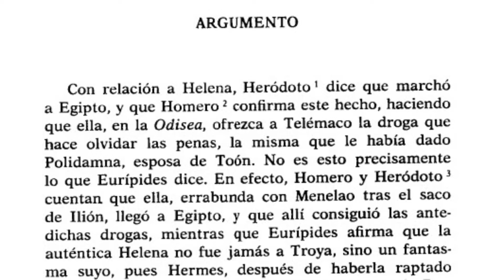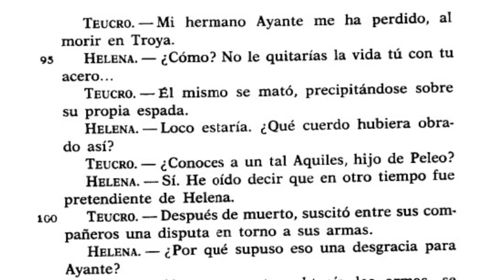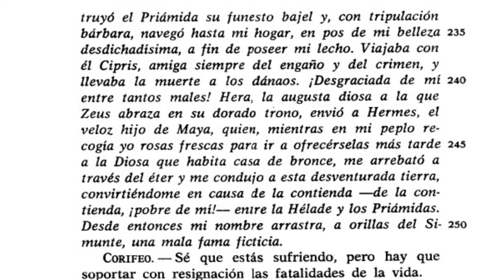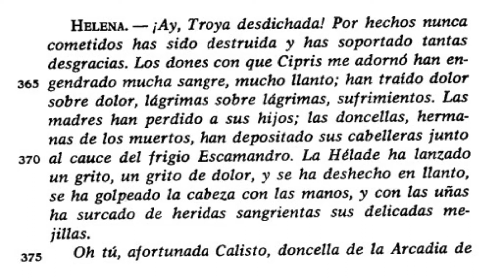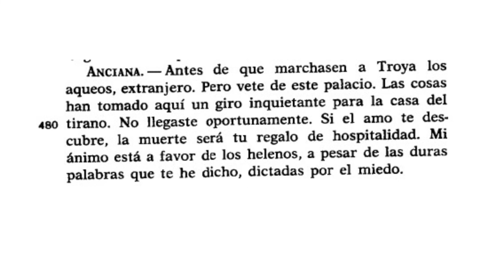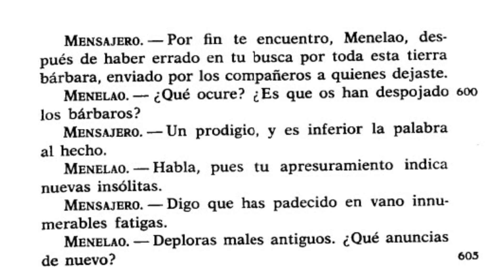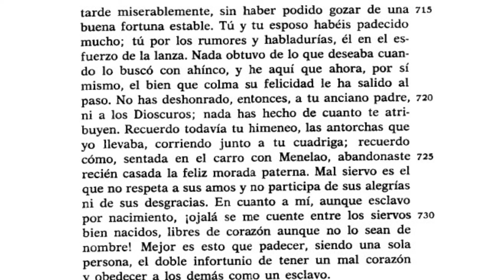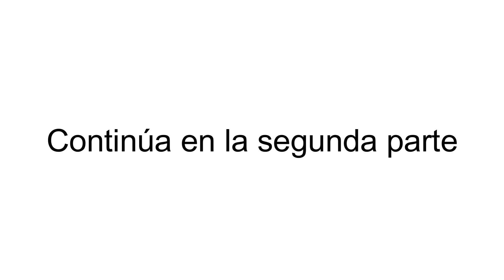Audiolibro Helena de Eurípides vv 1-833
Audiolibro sin fin de lucro.
Florencia